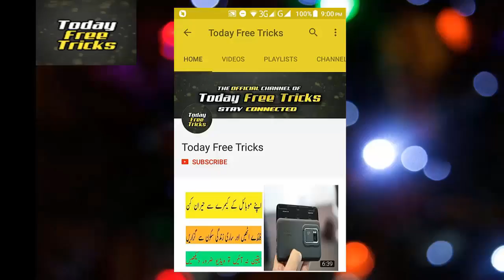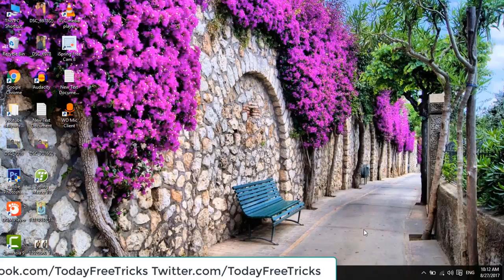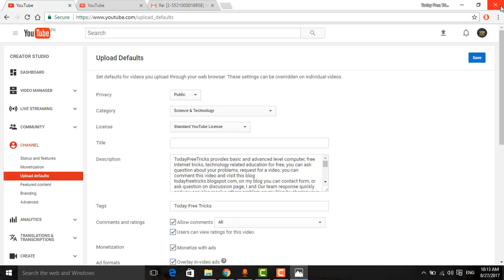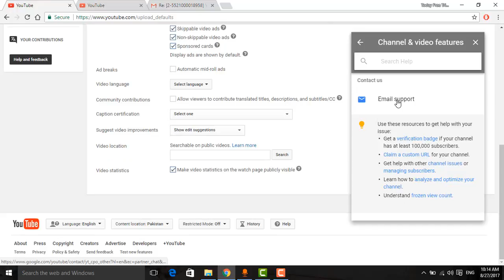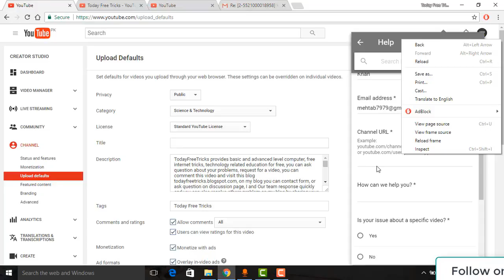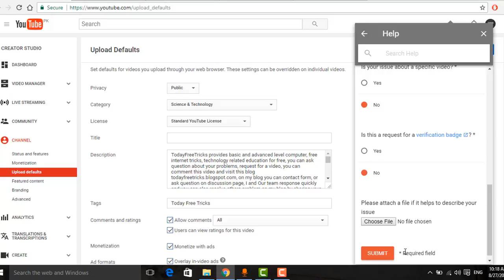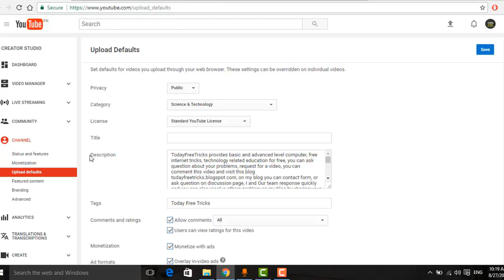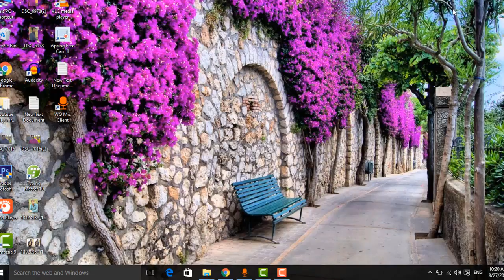How To Increase Your YouTube Earning in Few Hours (Hindi Urdu)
Copy Paste Text:
Hello YoTube Team

I kindly request you to help me to active non-skippable ads on youtube channel.

Thanking you.

Hello dosto!
is video main apko btane ja ra hn k ap kesy apne youtube channel ki earning ko increase kr skty hain woh bhi sirf non-skippable ads ko active kr ke.umeed krta hn apko yeh video pasand ae gai agar apko yeh video pasand ae toh kindly like and share krna mat bholein.Thanks Every one watching this video.